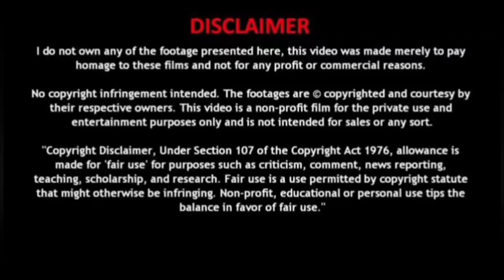சற்றுமுன் திடீர் அறிவிப்பு! தமிழகத்தில் மீண்டும் ஊரடங்கு அறிவிப்பு! Tamil Nadu Lockdown News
சற்றுமுன் திடீர் அறிவிப்பு! தமிழகத்தில் மீண்டும் ஊரடங்கு அறிவிப்பு!